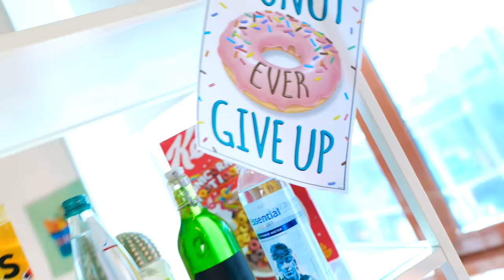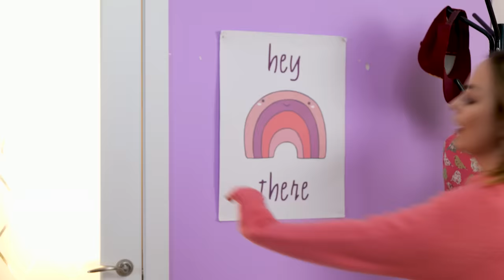If FOOD were PEOPLE | Funny Food Situations by La La Life Musical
If food were people, who would be your friend? 🍟French fries and 🍔burger or 🥦broccoli and 🥬cabbage? It’s hard to make a choice😉 but Ashley and Alice know the right answer.

Chapters:
00:00 If Ice Cream
00:30 Fast Food
01:00 Cake
01:14 Sneak food to the movies
02:00 Healthy Food Challenge
02:50 Candy
03:22 Soda Challenge
03:48 Pistachio nuts
04:24 Garlic Vs Gum
05:08 Last choco bar
06:00 Hunger game
07:01 Goodbye lovely food
07:49 Annoying Cabbage
08:49 Grandma’s pie
09:54 Oh that smell
10:21 Yummy Sandwich